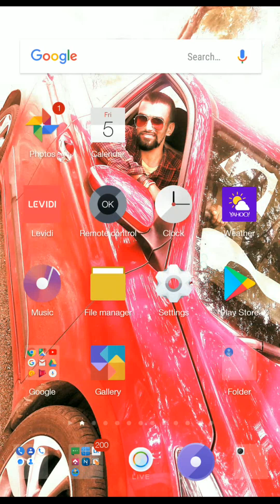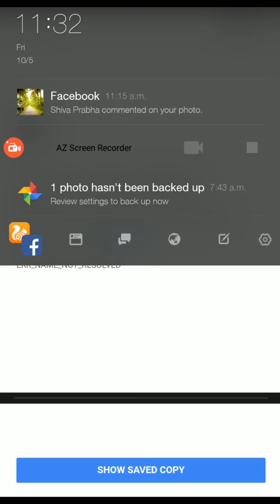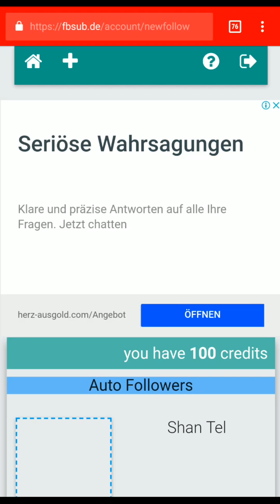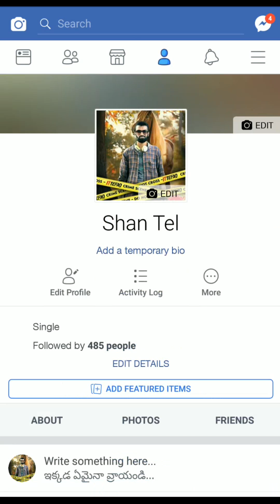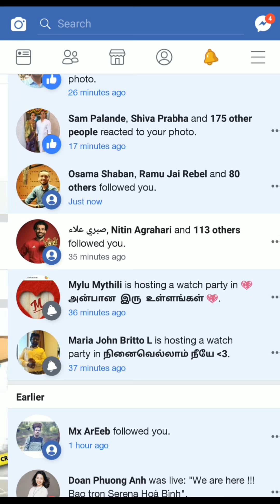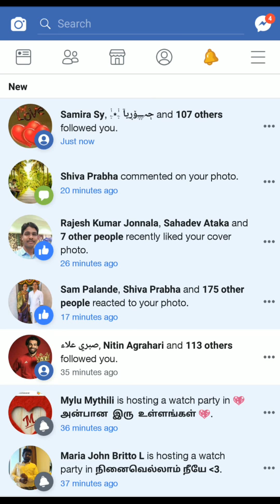How to get 30 k Facebook followers in one click with prof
YOUR QUERIES.

NOTE :--
THIS video only educational purposes.

If you like this video's.

my channel don't forget